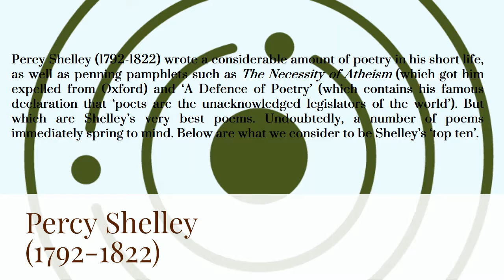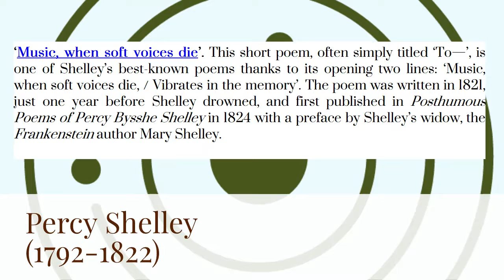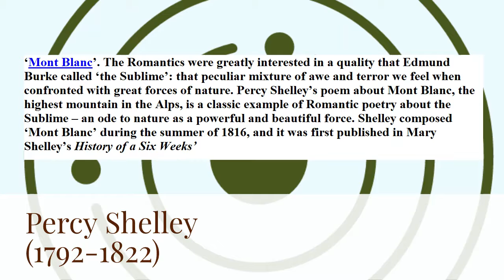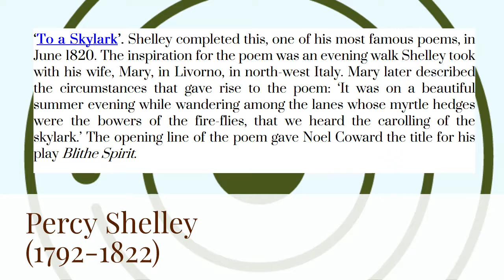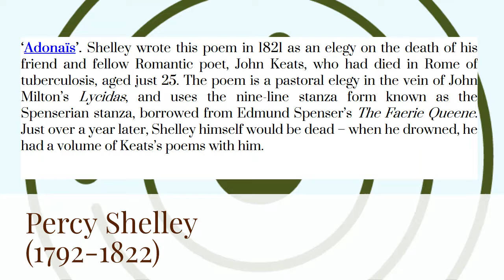Shelley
Percy Bysshe Shelley was one of the major English Romantic poets, who is regarded by some as among the finest lyric and philosophical poets in the English language, and one of the most influential.